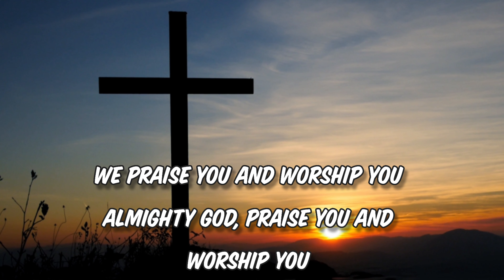హల్లెలూయా స్తోత్రం యేసయ్యా || Hallelujah Sthotram Yesayya||BRO.DHAYANIDHI RAO||TELUGU CHRISTIAN SONG